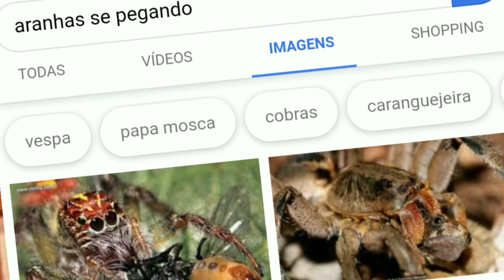PQP JORGE !!!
Sugestão desse vídeo:
%Doce Run%

Peça sua sugestão para o próximo vídeo eu leio todos os comentários okay.

Editores:
Powerdirect
Kinemaster lite
Ibis Pant x
SnapTube